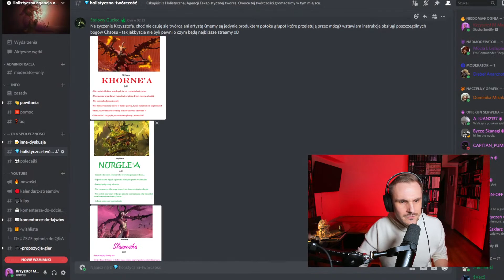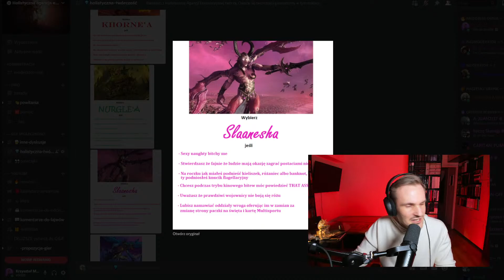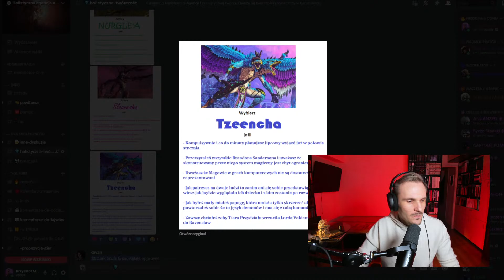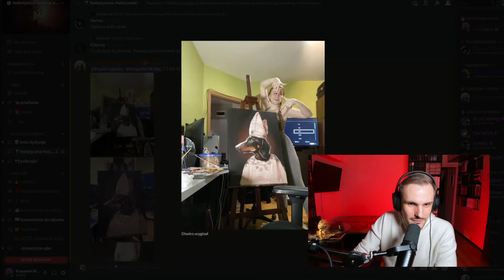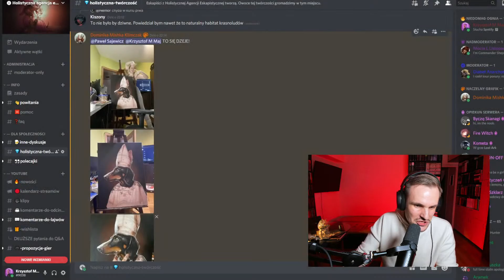Krew dla Boga Krwi! Czaszki na Tron Czaszek! — TOTAL WAR: WARHAMMER 3 Livestream #4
Gramy przedpremierowo w Warhammera: Total War 3. Na koniec maratonu Warhammerowego wracamy na chwilę do Lodowego Dworu Kislevu, a po ok 3 h gramy siłami chaotycznego boga wojny i krwi Khorne'a, wcielając się w morderczego Skarbranda.